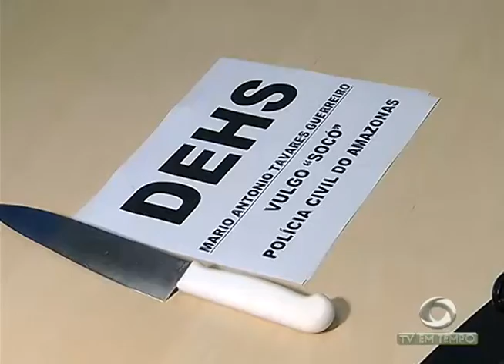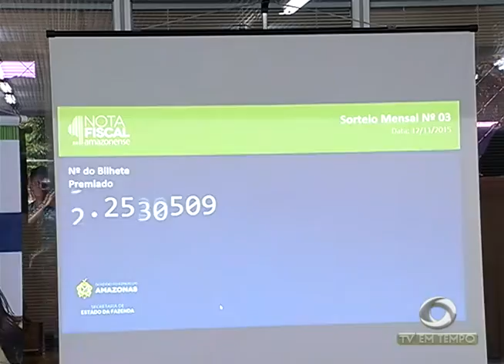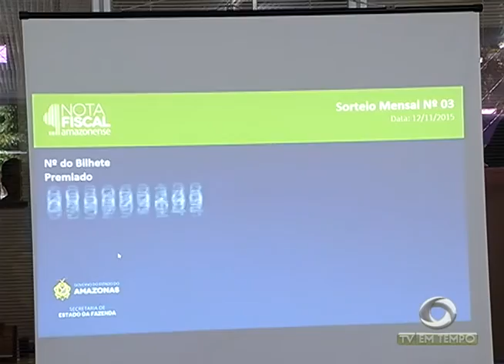BOLETIM EM TEMPO - NOITE (12.11.2015)